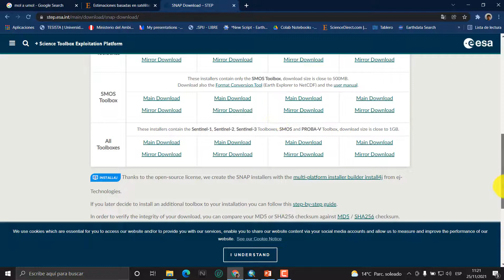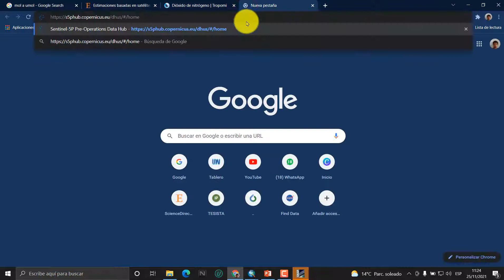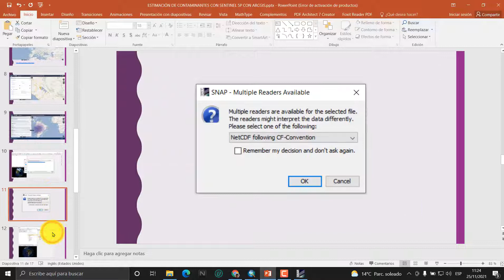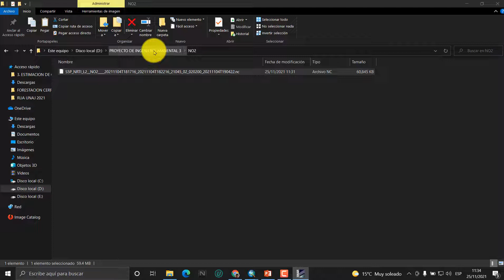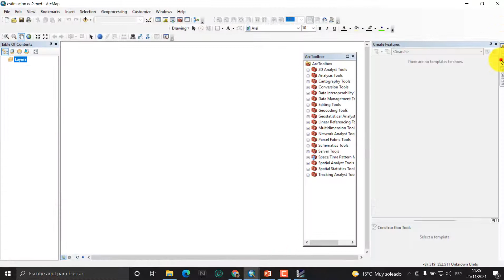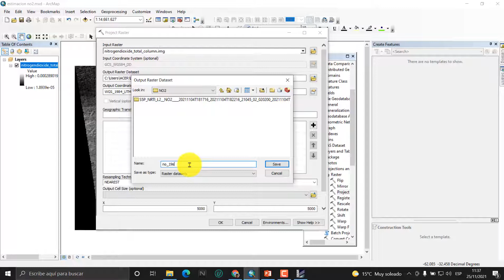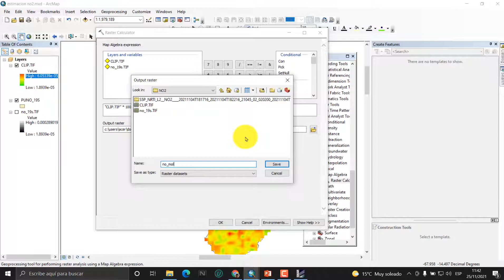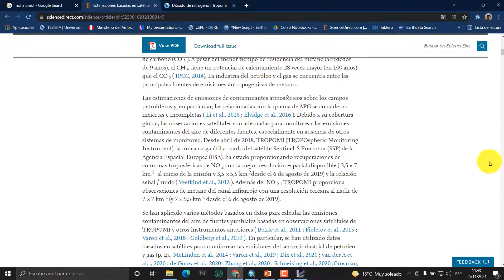ESTIMACIÓN DE CONTAMINANTES CON SENTINEL 5P CON ARCGIS